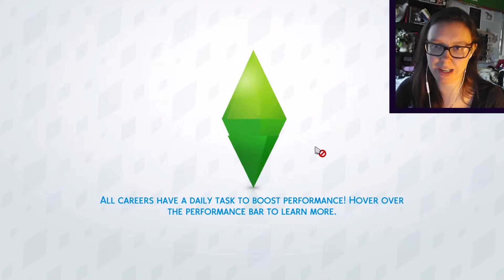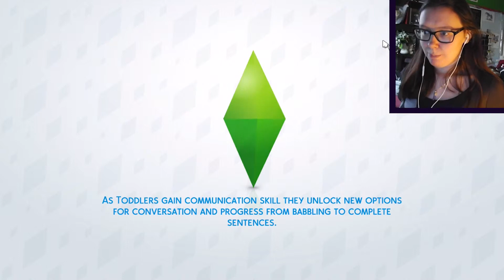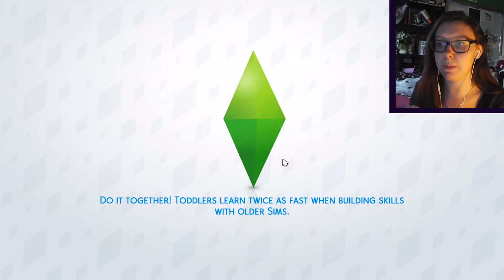DOCTOR BECOMES B-LISTER | The Sims 4 #23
It's been a while since we checked in on this family and it seems things have changed.